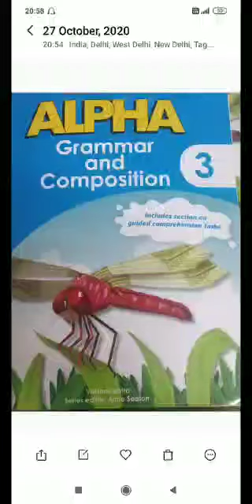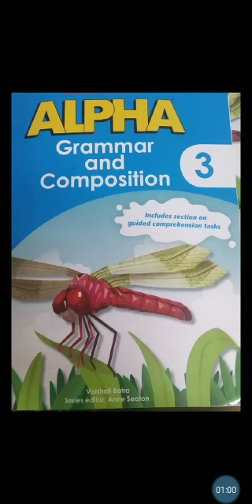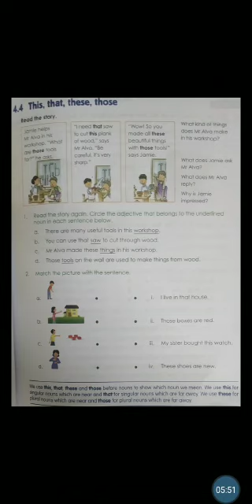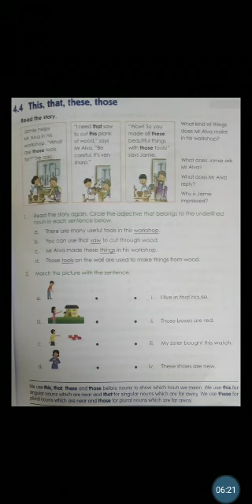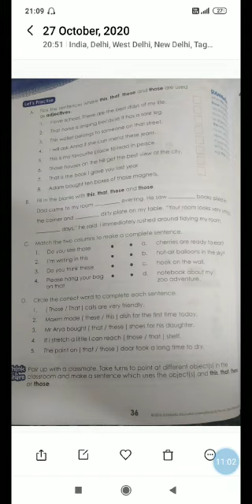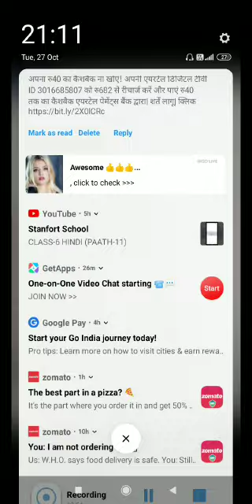CLASS-3 ENGLISH GRAMMAR ALPHA (PAGES-35&36)